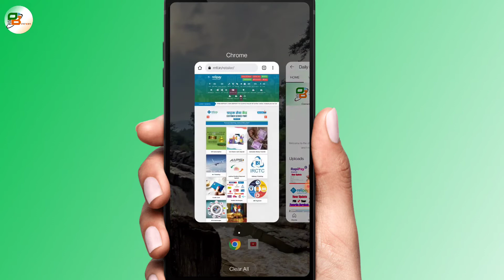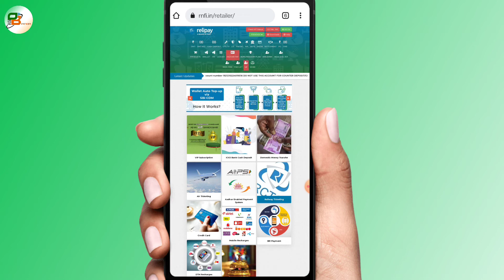Rnfi Relipay New Update No Nedd to Pay Daily Rant 10 Rs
Is video mein baat karenge Rnfi Relipay New Update ke bare mein tu jaane ke liye video ko fast se last Tak dekhte rahiye